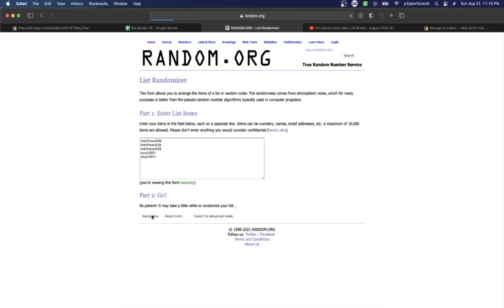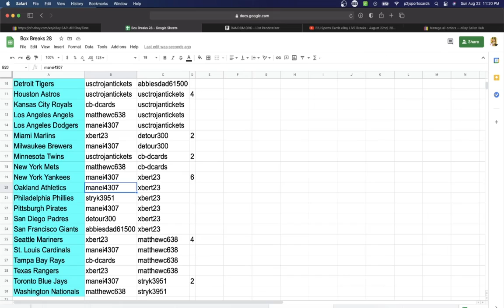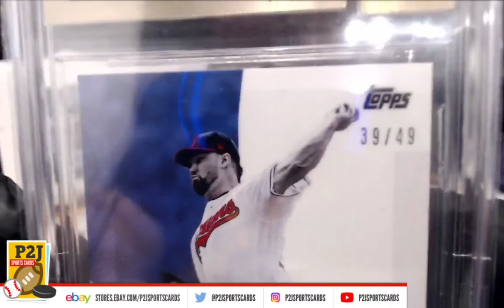Break #5355 2021 Gold Rush Baseball Vault Pack Break mlb P2J Sports Cards